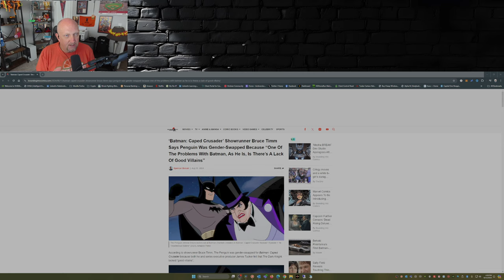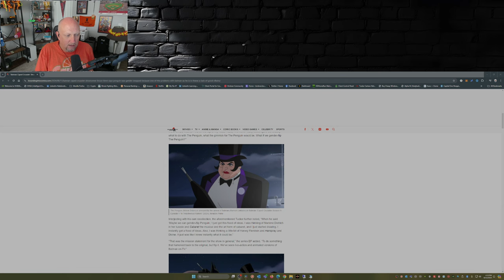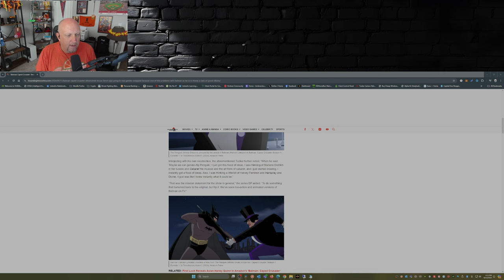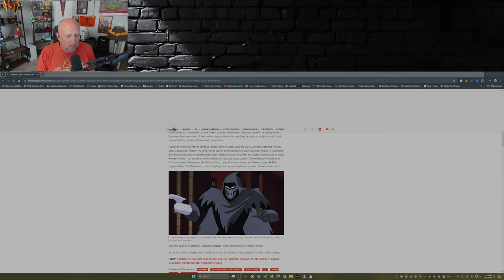Bruce Timm Explains Why Penguin Was Gender Swapped in 'Batman: Caped Crusader'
batman thedarkknight dc dccomics Welcome to the BRICKOUSE!!! Thanks for popping by my channel—your presence is appreciated more than a Bat-Signal on a cloudy night. I’m passionate about a buffet of topics, from news/politics to sports, culture, and technology. Here, you’ll get my unfiltered opinions; you might nod in agreement or shake your head in disbelief. But hey, that's the fun of it—let's swap ideas!